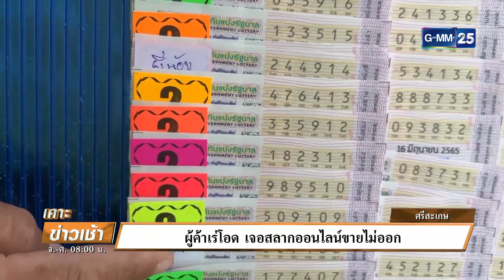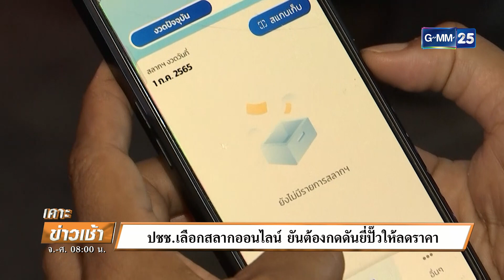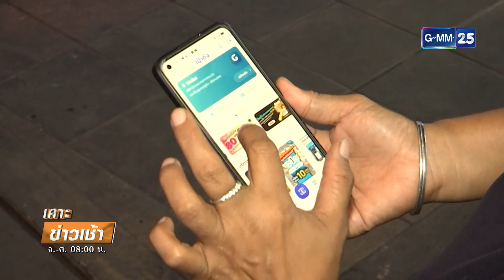ผู้ค้าโอดขายตามแผง สู้สลากดิจิทัลไม่ไหว | เคาะข่าวเช้า | GMM25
พ่อค้าแม่ค้าที่มีอาชีพเร่ลอตเตอรี่โอดครวญเจอสลากออนไลน์ ทำตระเวนขายไม่ได้เหลือเต็มแผง